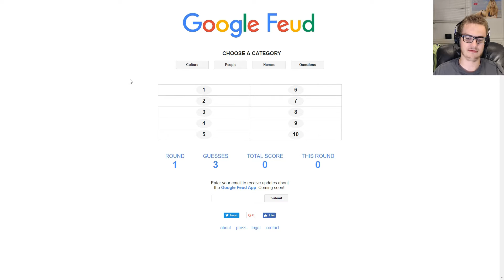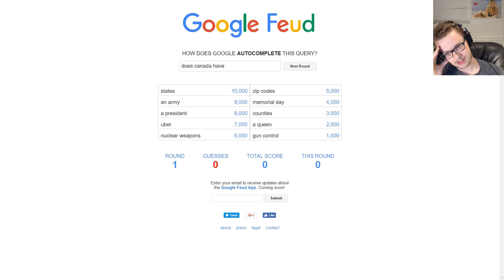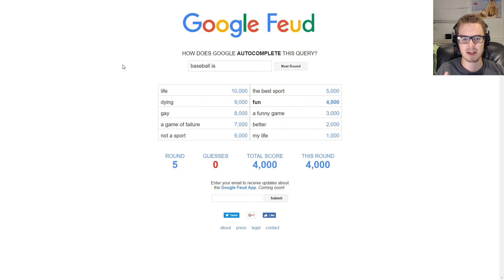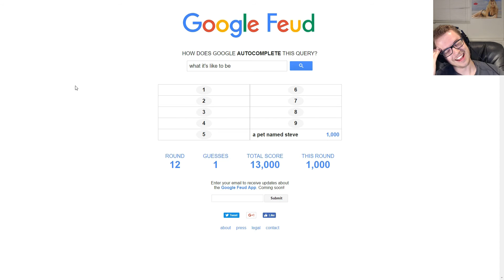A PET NAMED STEVE | Google Feud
Google Feud is a fun little game. Even though it doesn't make you do much thinking, you can really suck at it!

Guitar in the outro played by yours truly!